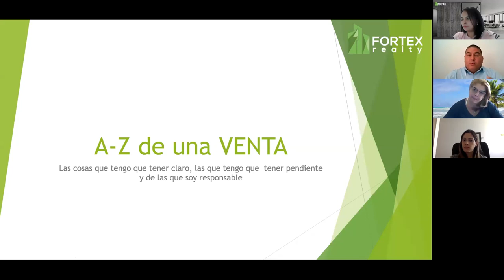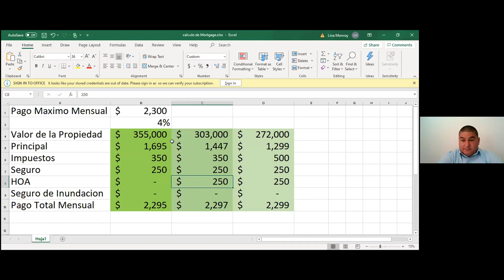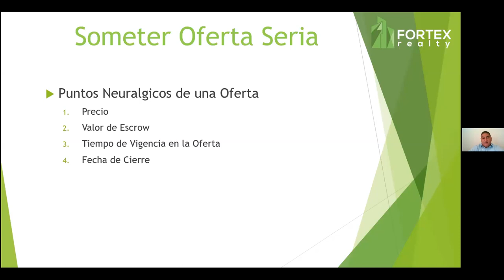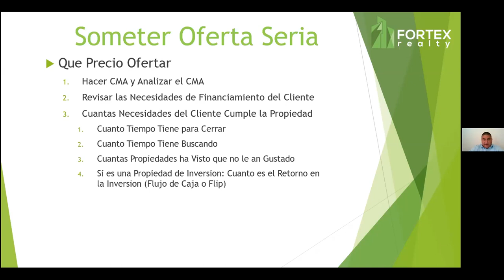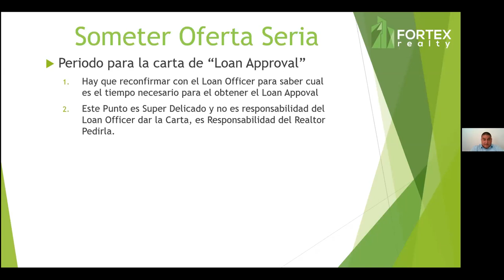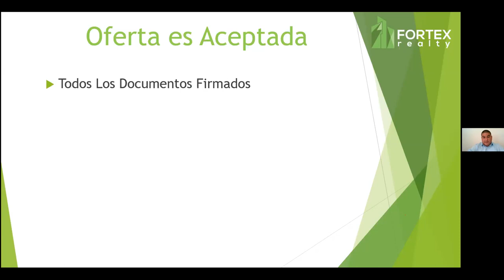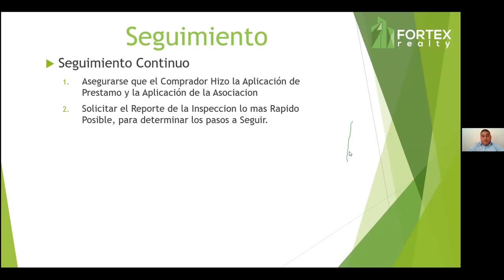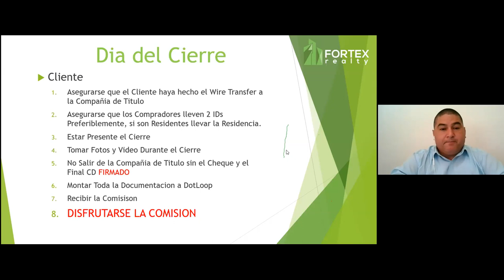Ventas de la A a la Z - Real Estate - Giovanni Hernandez - Giovanni Hernandez - Fortex Realty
🔹Todo lo que necesitas saber como REALTOR para hacer una VENTA de Real Estate en Miami